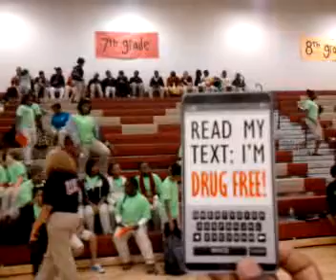Ecam @ Laurel Middle School